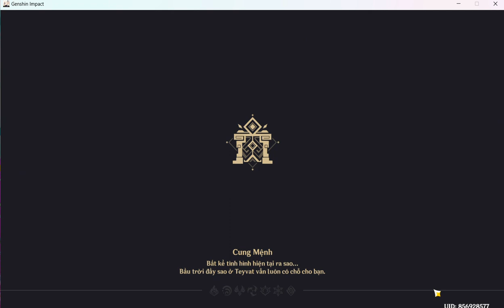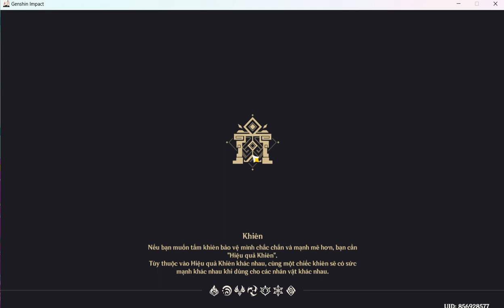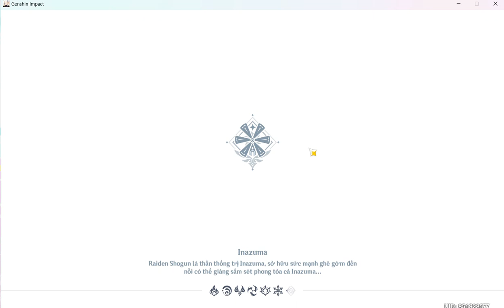la hoàn full sao tầng 12